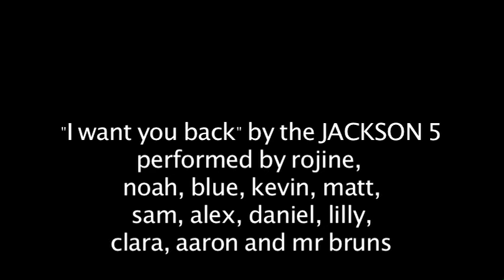I Want You Back (Cover) - Campbell Hall Popular Music Ensemble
This is the Campbell Hall Popular Music Ensemble performing their version of the Jackson 5's "I Want You Back" on Thursday. January 7th 2010.  Under the direction of Jason Lee Bruns.